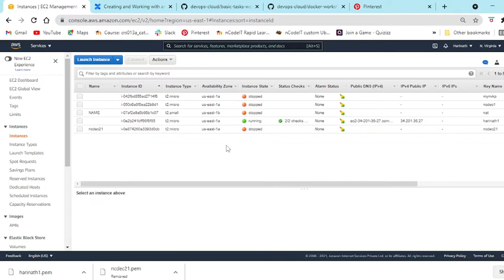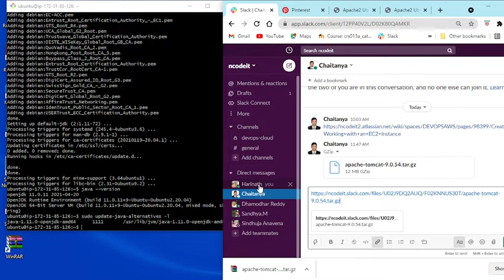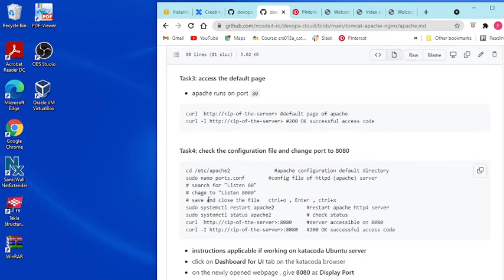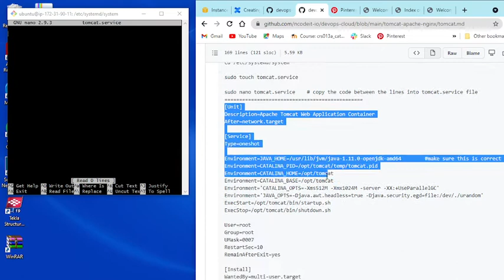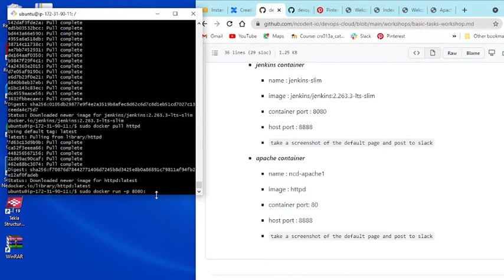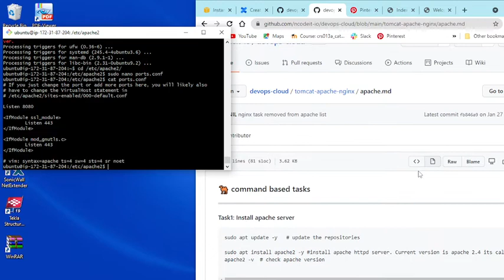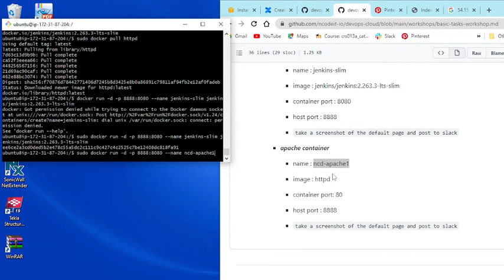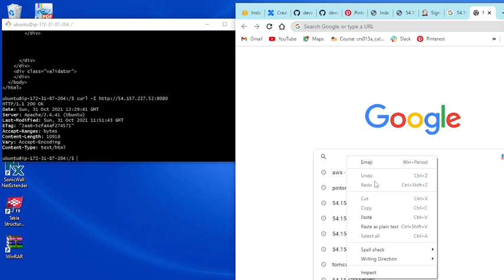NCD0421H012 31 10 2021 AWS TASK 1